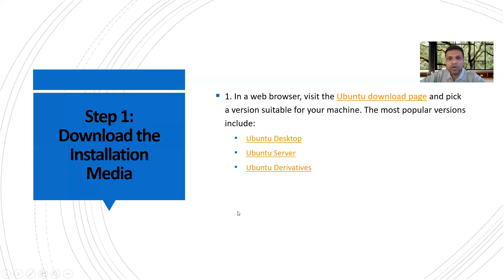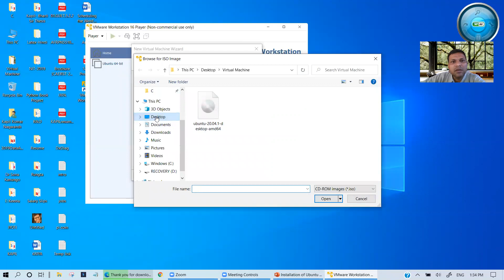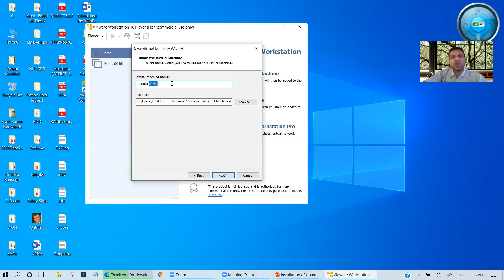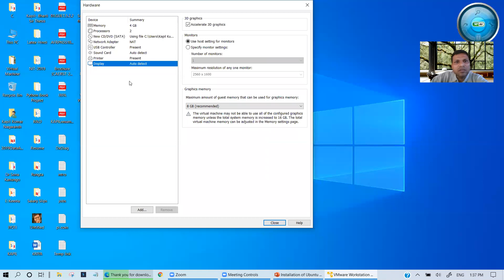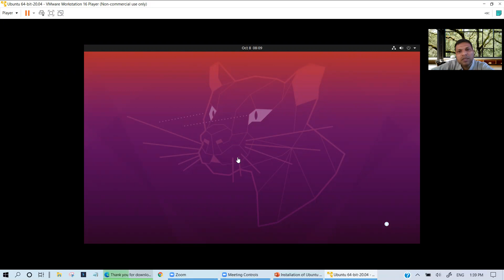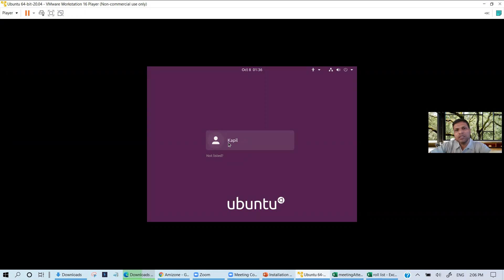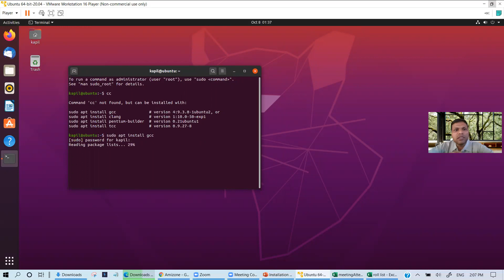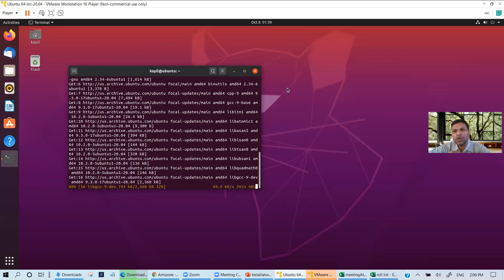00 Installation of Ubuntu in VMWare